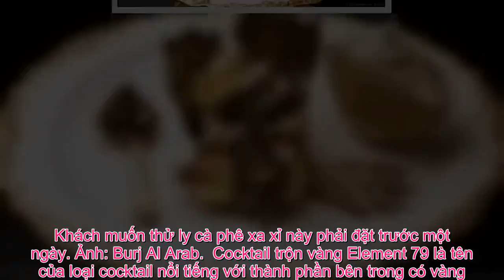Tin Đc Ko - 5 món dát vàng dành cho giới thượng lưu ở Dubai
Cappuccino phủ vàng hay cocktail trộn vàng là những món ăn đắt đỏ được giới nhà giàu ở Dubai ưa chuộng.  Bánh cupcake phủ vàng Nguyên liệu để làm bánh được nhập khẩu trực tiếp từ Anh, Italy… Bạn sẽ cảm nhận được hương vani, bơ và socola khi thưởng thức. Điểm nhấn khiến chiếc bánh được bán với giá 28.000 USD là lớp vàng phủ bên ngoài. Bánh được bán trong nhà hàng Bloomsbury’s ở Dubai. Bạn phải đặt trước 2 ngày nếu muốn thử nó. Ảnh: Blooomsbury’s.  Kẹo phủ vàng Những viên kẹo có nhân socola được phủ kín vàng ở lớp vỏ, được bán theo từng túi nhỏ với giá hơn 10.000 USD. Nhiều đại gia ở Dubai thường chọn mua món này để làm quà tặng. Kẹo cũng được bán tại một nhà hàng ở trung tâm Dubai. Ảnh: Blooomsbury’s.  Kem kim cương đen Du khách có thể tìm thấy món kem đắt đỏ này tại một quán cà phê trong trung tâm thành phố. Món có tên “Black Diamond” (Kim cương đen), được bán với giá hơn 800 USD. Nguyên liệu để làm kem được nhập từ nhiều quốc gia, như nấm truffle đen lấy từ Italy, đậu vani từ Madagascar, nghệ tây nhập khẩu từ Iran. Thành phần không thể thiếu là các lá vàng 23k. Khách sau khi thưởng thức có thể đem cốc về nhà để lưu niệm. Ảnh: Scoopi Cafe.  Cappuccino phủ vàng Gold On 27 là quán bar nổi tiếng Dubai, nằm ở tầng 27 của khách sạn Burj Al Arab với hàng nghìn mét vuông được trang trí hoàn toàn vàng lá 24k. Du khách đến đây có cơ hội thưởng thức “The Ultimate Gold Cappuccino”, phủ bụi vàng 24k. Lượng vàng này chủ yếu có nguồn gốc từ Italy và Ấn Độ, dạng lá, bông hoặc bụi. Thức uống đắt đỏ này còn được phục vụ kèm kẹo marshmallow dẻo mịn, vị socola. Khách muốn thử ly cà phê xa xỉ này phải đặt trước một ngày. Ảnh: Burj Al Arab.  Cocktail trộn vàng Element 79 là tên của loại cocktail nổi tiếng với thành phần bên trong có vàng. Đồ uống này gồm rượu vang sủi không cồn có vảy vàng, màu thực phẩm trộn vàng nguyên chất và một miếng đường vàng. Loại cocktail được pha chế để giới thiệu cho khách quốc tế về lịch sử và tầm nhìn của Dubai. Với người dân Dubai, vàng giống như sợi dây giúp họ kể chuyện bởi nó gắn với lịch sử của thành phố và các Tiểu vương quốc Arab nói chung. Ảnh: CNN.